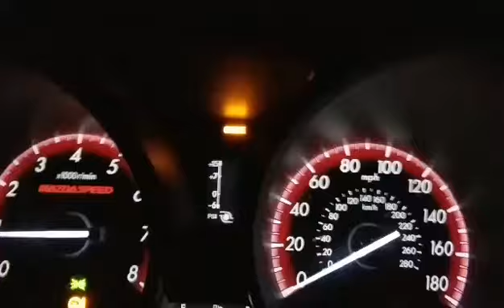Mazdaspeed3 BNR S4 E85 acceleration 0-130mph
Conservative tune 21psi full bolt ons still stock manifolds.